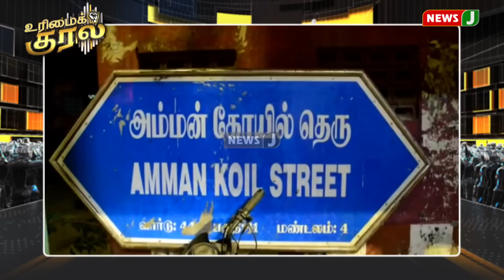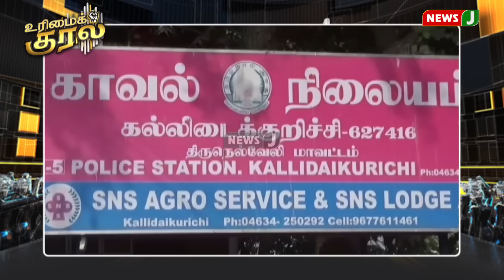சட்ட ஒழுங்கை சீர்கெடுக்கிறதா தமிழக காவல்துறை? | Urimaikural | NewsJ